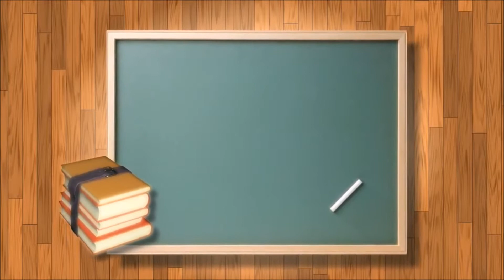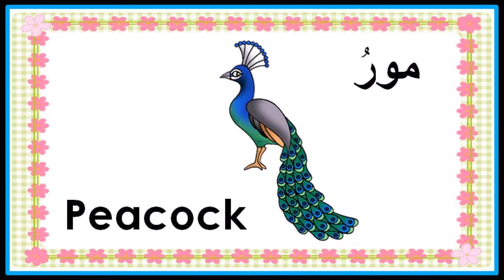Birds Names In Sindhi